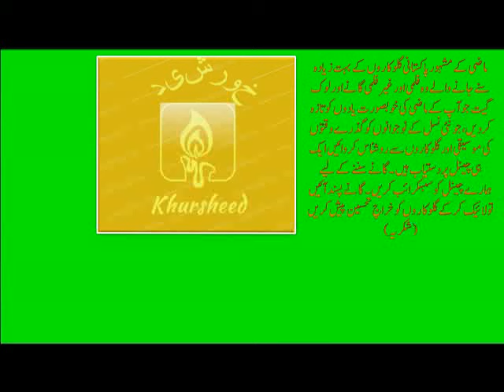Le Chal Sanu Naal - لے چل سانوں نال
Melodious Songs

Allah Ditta Lonewala is a famous folk singer of Punjab. He belongs to Chiniot city. He sang kafis and songs in Punjabi and Saraiki language in his own style which were very popular. He was honored with a pride-of- performance by the Government of Pakistan for his beautiful singing. Nowadays, the songs of his son Nadeem Abbas Loonewala are also very popular.
اللہ دتہ لونے والا پنجاب کے مشہور لوک گلوکار ہیں۔ وہ پنجاب کے شہر چنیوٹ سے تعلق رکھتے ہیں۔ انہوں نے پنجابی اور سرائیکی زبان میں کافیاں اور گیت اپنے مخصوص انداز میں گائے جو بہت پسند کیے گئے۔ گورنمنٹ آف پاکستان کی طرف سے انہیں خوبصورت گائیکی پر پرائیڈآف پرفارمنس سے نوازا گیا۔ آج کل ان کے بیٹےندیم لونے والا کے گانے بھی بہت پسند کیے جارہے ہیں۔